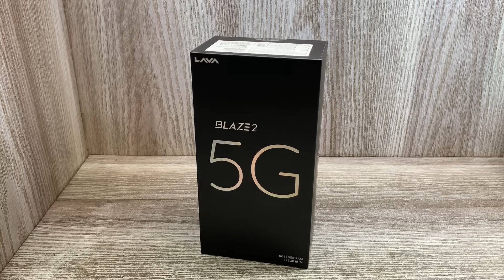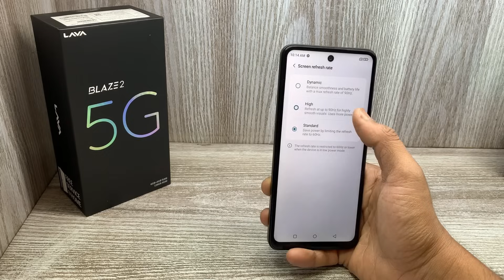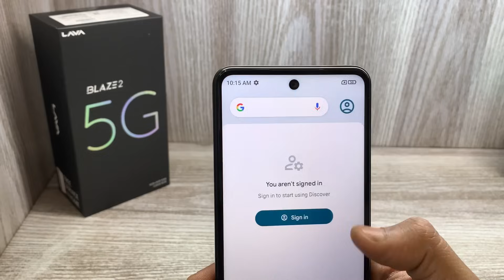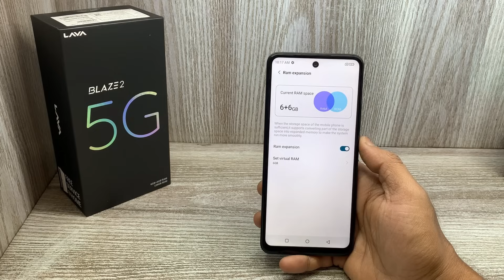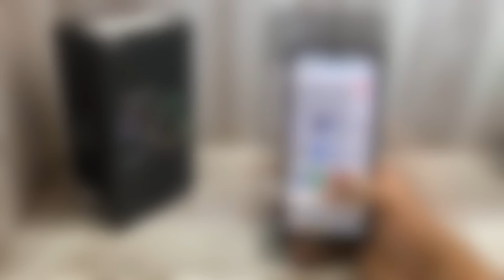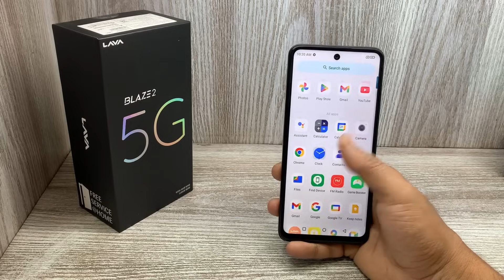Lava Blaze 2 5G Unboxing - 5G Under 10k King ?